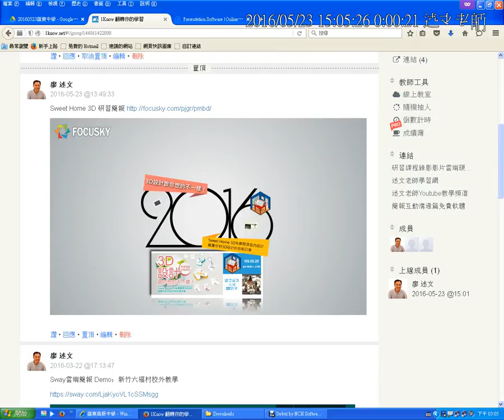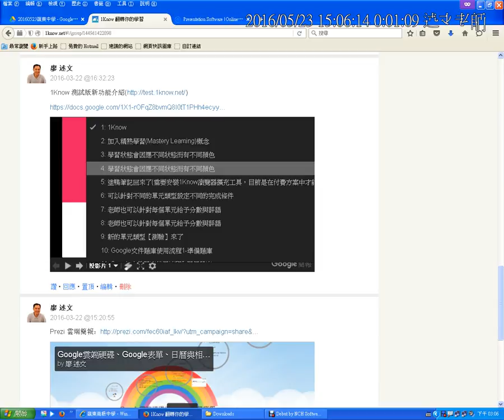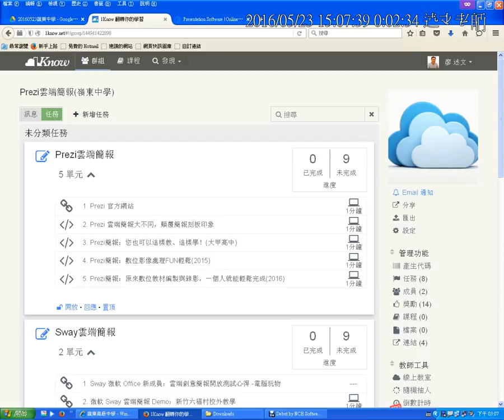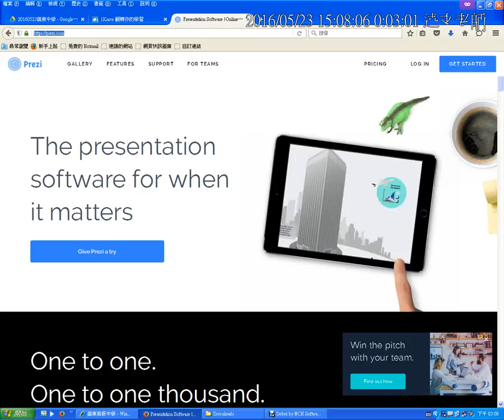01：Prezi研習說明